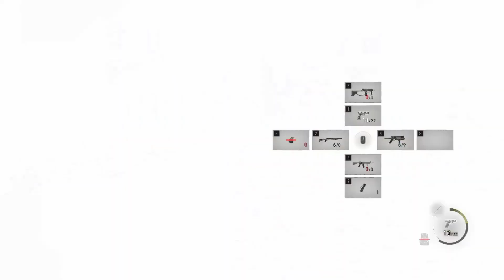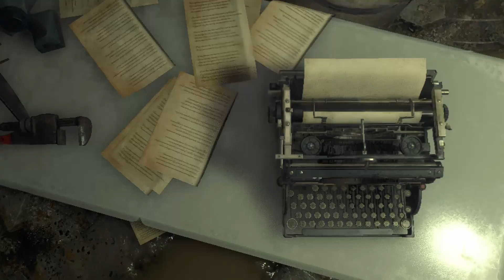RESIDENT EVIL 4 REMAKE (HARDCORE) WALKTHROUGH CHAPTER 10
RESIDENT EVIL 4 REMAKE ON HARDCORE DIFFICULTY  ALL TREASURES, ITEMS AND MERCHANT REQUESTS.

Resident Evil 4 Remake is a survival horror third-person shooter game developed by Capcom Production Studio 4 and published by Capcom. Players control government special agent Leon S. Kennedy, who is sent on a mission to rescue the U.S. president's daughter Ashley Graham in a rural part of Spain.